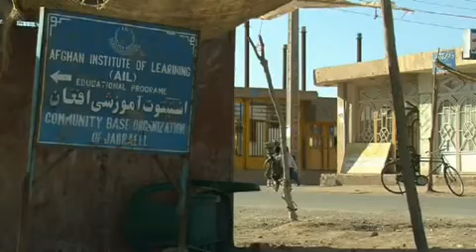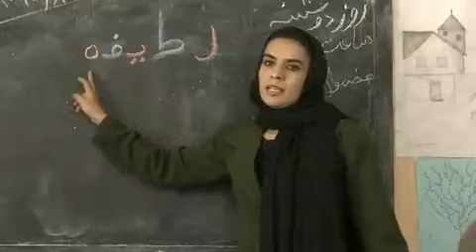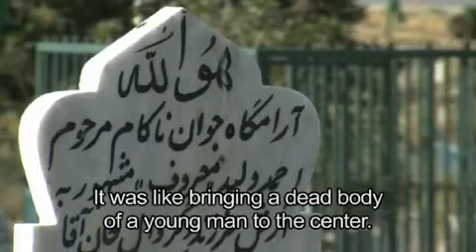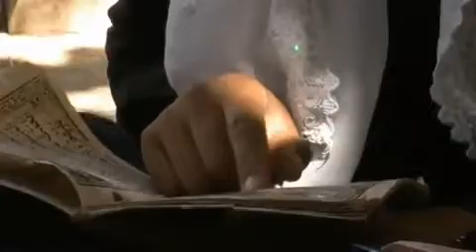Skoll Uncommon Heros, Dr. Sakena Yacoobi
Afghan Institute of Learning (AIL)
Dr. Sakena Yacoobi